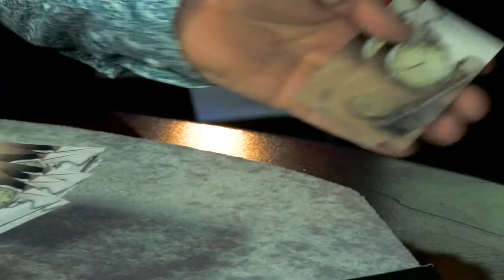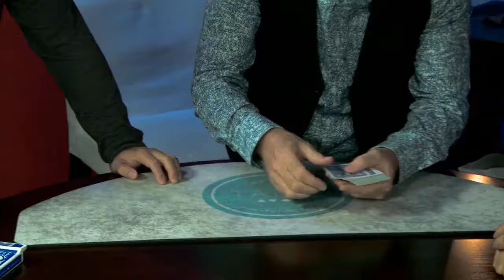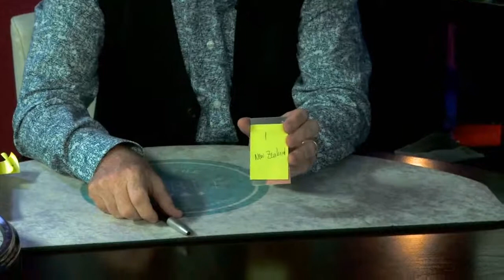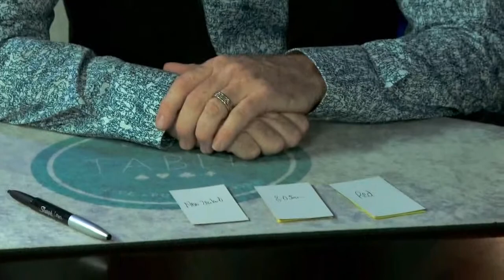At The Table Live Lecture Paul Romhany